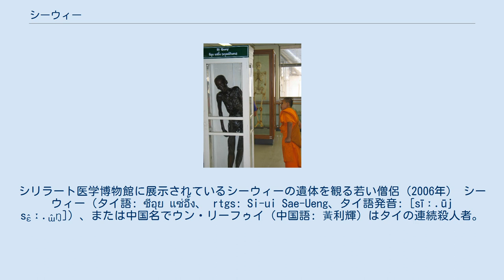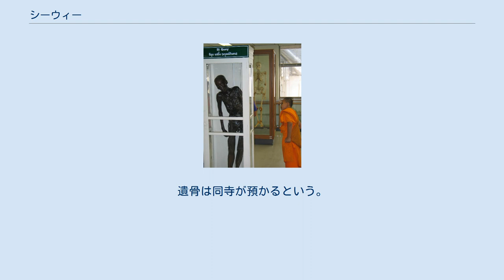シーウィー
シリラート医学博物館に展示されているシーウィーの遺体を観る若い僧侶（2006年） シーウィー（タイ語: ซีอุย แซ่อึ้ง、 rtgs: Si-ui Sae-Ueng、タイ語発音: [sīː.ūj sɛ̂ː.ɯ̂ŋ]）、または中国名でウン・リーフゥイ（中国語: 黃利輝）はタイの連続殺人者。
中国出身の庭師。
1958年に逮捕、翌1959年に処刑されるまでの1950年代において複数の子供を殺害したとされた。
一部の文献ではタイ現代史における最初の連続殺人犯と称された。
 その死体は防腐処理を施され、シリラート医学博物館に展示されていたことでも知られる。
ガイドブックにも掲載され多くの観光客を呼ぶ展示品であったが非人道的だとされ、2019年に展示が取りやめられた後、2020年に火葬された。
 シーウィーの来歴の詳細は不明である。
タイ矯正局は彼の親族から連絡を受けたことはなく、2020年の時点で無国籍者とみなされている。
ある文献によるとシーウィーは1927年に中国の汕頭市で生まれ、日中戦争にも兵士として参加していたという。
タイ政府の記録によれば戦時中に敵に包囲され、物資が不足する中で、仲間の兵士の一部を食べるといったカニバリズム行為を行ったという。
終戦後にタイへと移住した 。
 1950年代、殺人行為に手を染めるまではシーウィーは下男として生計を立てていた（いくつかの文献によると庭師と記述される）。
1954年から1958年にかけて、彼はタイの複数の子供を殺害し（犠牲者数については情報源によって4人、5人、6人とあり詳細は不明）、死体を解体して茹でて食べたとされている。
バンコク、ナコンパトム、ラヨーンで活動していたシーウィーは1958年にタイ警察に逮捕され（一説に遺体を燃やそうとしていたという）、殺人を自供した。
当局の記録によれば、シーウェイは子供はおびき寄せやすいから標的にしていたと告白している。
また、人肉の味を好んでいたことも認めていたとされるが、後には食人行為は否定していた。
裁判では死刑判決が下り、1959年に32歳で銃殺刑に処された。
シーウィーの遺体は保存され、医学的検査がなされた後に防腐処理が施され、シリラート医学博物館（通称：死体博物館）に展示された 。
シーウィーの遺体はガイドブックにも掲載されるなど博物館の展示品の中でも著名なものであり、地元では「悪さをするとシーウィーが来る」といった言い伝えも広がった。
 一般にシーウィーは殺人を自白したとされるが、彼の自白と裁判の妥当性に疑問を呈するものもあった。
シーウィーはタイ語が話せなかったために正確な自白ではなかった可能性があり、裁判でも通訳を使わざるを得なかった事実が指摘されている。
また、当時の反中・反移民の世論も判決に影響した可能性がある。
人道活動家たちのキャンペーンによって2019年8月に遺体の展示中止が決まり、2020年7月にタイ法務省の命令でバンコク北隣のノンタブリ県にあるワット・バン・プラーク・タイ寺院にて火葬された。
遺骨は同寺が預かるという。